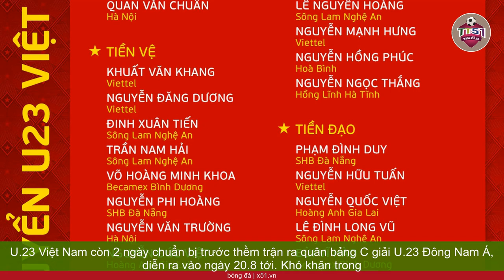SỰ CHUẨN BỊ CỦA U.23 VIỆT NAM TRƯỚC GIẢI ĐÔNG NAM Á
U.23 Việt Nam còn 2 ngày chuẩn bị trước thềm trận ra quân bảng C giải U.23 Đông Nam Á, diễn ra vào ngày 20.8 tới. Khó khăn trong quá trình chuẩn bị của  Huấn luyện viên Hoàng Anh Tuấn nằm ở chỗ, các cầu thủ thi đấu trong màu áo các đội V-League và hạng nhất, nên đội U.23 chỉ có đầy đủ quân số tập luyện trong khoảng 3, 4 ngày trước giải. Tuy nhiên, mặt tích cực là việc trui rèn ở các giải vô địch quốc gia sẽ giúp cầu thủ tích lũy kinh nghiệm, nhờ vậy thể hiện tốt hơn ở sân chơi trẻ. Lực lượng  Huấn luyện viên Hoàng Anh Tuấn mang tới giải U.23 Đông Nam Á gồm 2 nhóm. Nhóm đầu tiên gồm những cầu thủ đang khoác áo các đội V-League và từng góp mặt tại SEA Games 32 dưới sự dẫn dắt của  Huấn luyện viên Philippe Troussier, như thủ môn Văn Chuẩn, các hậu vệ Duy Cương, Ngọc Thắng, các tiền vệ Văn Khang, Xuân Tiến, tiền đạo Quốc Việt, Văn Trường. Nhóm cầu thủ này sẽ tạo thành trục đội hình để  Huấn luyện viên Hoàng Anh Tuấn sử dụng ở giải này. Các cầu thủ trẻ, còn non kinh nghiệm ở nhóm còn lại sẽ được trao cơ hội luân phiên. U.23 Việt Nam tập luyện chuẩn bị cho trận ra quân. Trong khung gỗ, thủ môn Văn Chuẩn vẫn là cái tên tin cậy nhất. Văn Chuẩn từng bắt chính ở SEA Games 32, giải U.23 châu Á 2022, hiện đang khoác áo CLB Hà Nội góp mặt tại V-League 2023. Thể hình lý tưởng, sải tay dài cùng kinh nghiệm thi đấu là điểm cộng của Văn Chuẩn. Sau SEA Games 32, giải U.23 Đông Nam Á sẽ là bước đệm phù hợp để Văn Chuẩn tiếp tục ghi điểm. Ở hàng phòng ngự, Duy Cương và Ngọc Thắng đang chiếm ưu thế. Duy Cương cũng có kinh nghiệm thi đấu các giải quốc tế, đồng thời được ra sân trong màu áo CLB Đà Nẵng mùa này. Ngọc Thắng ngồi dự bị trong 3 trận đầu ở SEA Games 32, nhưng màn trình diễn tốt trong trận gặp Thái Lan giúp cầu thủ của CLB Hà Tĩnh sau đó được ông Troussier tin tưởng.